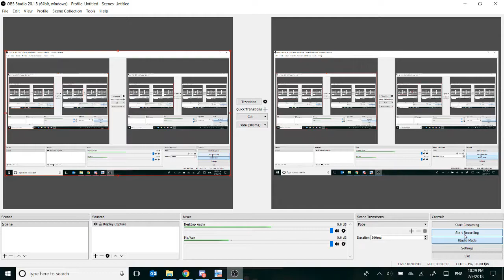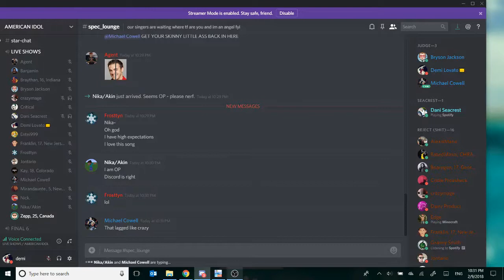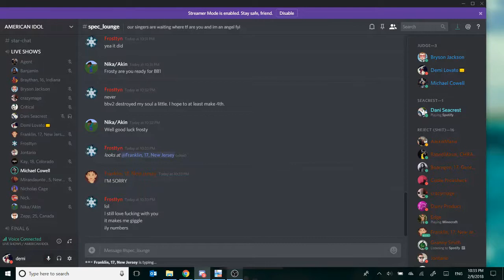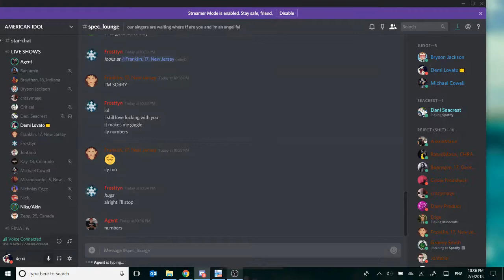🎵ZEPP🎵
he knows a good host when he sees one

Demi's Choice
Train - Drops of Jupiter